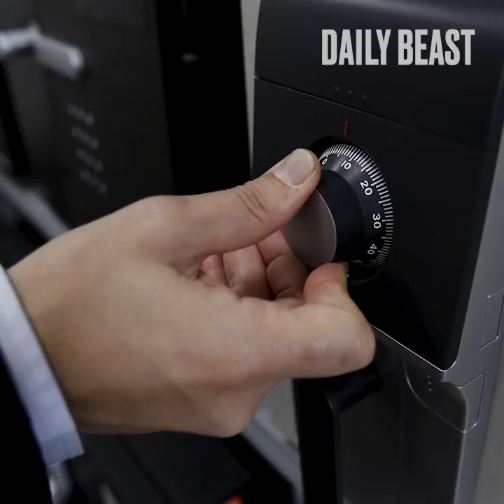Jeffrey Epstein's Money: Where the Registered Sex Offender Keeps His Fortune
Jeffrey Epstein has often been called a billionaire. But a summary of his assets filed in court reveals the accused sex trafficker is worth about half that. At least on paper.